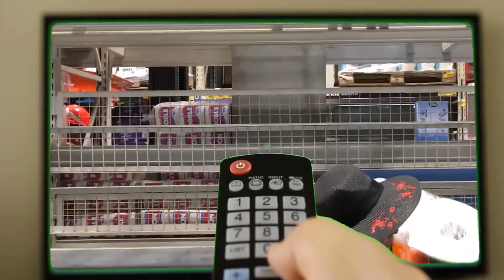RAMBO EN CUARENTENA 🤣🤣🤣🤣🤣🤣🤣🤣 DIA 4 #67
NO SE CONSIGUE ALCOHOL EN GEL POR NINGUN LADO, PODRA RAMBO CONSEGUIR ALCOHOL EN GEL BARATITO? 🤣🤣🤣🤣🤣🤣🤣🤣🤣🤣

HAY ALGUNAS OFERTAS QUE SALEN POR LA TELE PERO A RAMBO NO LE CONVENCEN
SIGUE LA CUARENTENA Y RAMBO SIGUE LAS NOTICIAS SEGUNDO A SEGUNDO

DALE QUE ESPERAS SUSCRIBITE Y DALE LIKE Y PARTICIPA DE UN SORTEO POR UNA BENDICION EN ALCOHOL EN GEL CON POLVO MAGICO DE LOS REYES MAGOS 🤣🤣🤣🤣🤣🤣🤣 Y MEJOR HACE COMO RAMBO